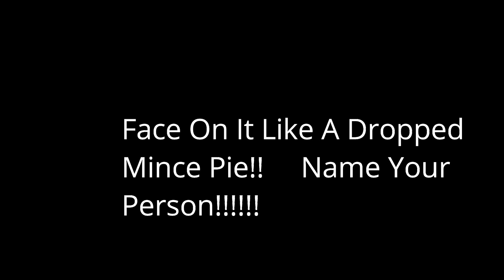Face On It.....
Face On It Like A Dropped Mince Pie! Name Your Person!